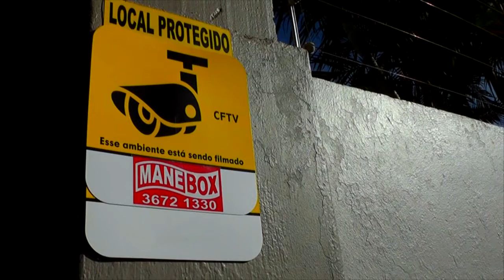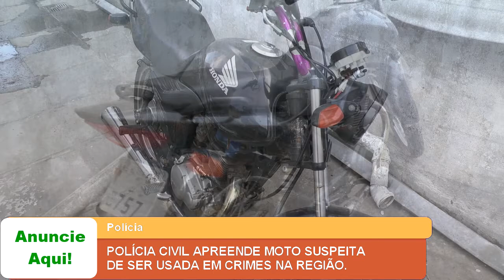POLÍCIA CIVIL APREENDE MOTO SUSPEITA DE SER USADA EM CRIMES NA REGIÃO.